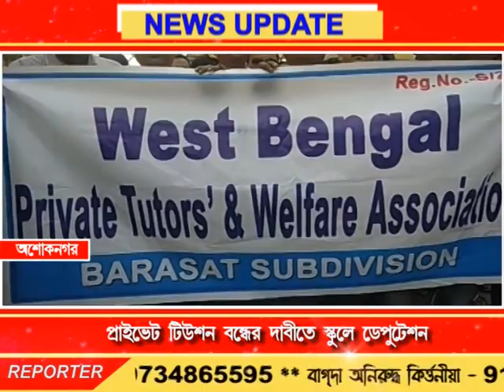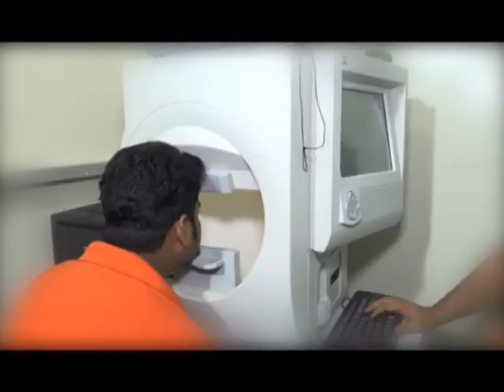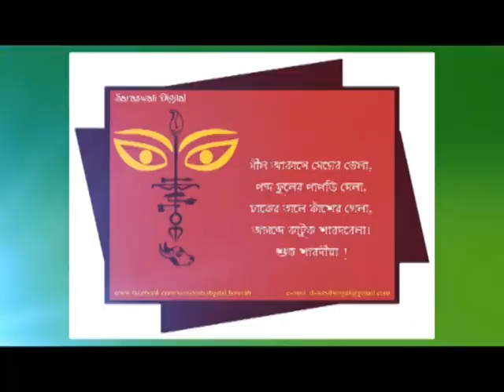Bengal LIVE | 06-12-18